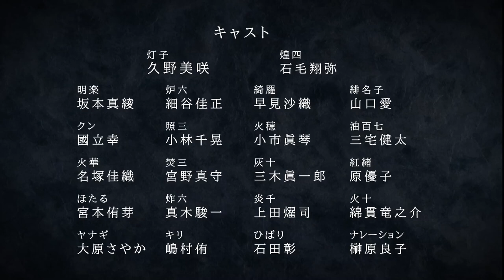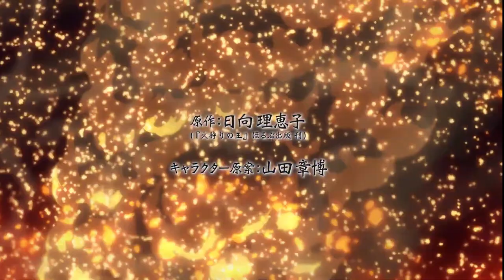Hikari No Ou - Official Trailer #1 | Animazeアニメ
Hikari no Ou takes place in the aftermath of humanity's last war. The world is enveloped with a black forest and people have become infected with a pathogen that causes them to burst into flame in the presence of natural fire. The only safe source of fire can be obtained by hunting black beasts, Flame Spirits, which reside deep in the forest. Among the fire hunters, rumors of "The King of Fire Hunters" began spreading recently—an individual who would be able to harvest the man-made star, the millennium comet that once wandered the void.